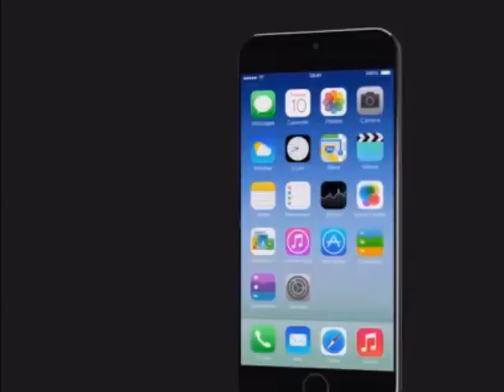Exclusive: iPhone 6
RDV mardi 9 septembre à partir de 18h30 pour couvrir la keynote Apple et l'annonce de l'iPhone 6.